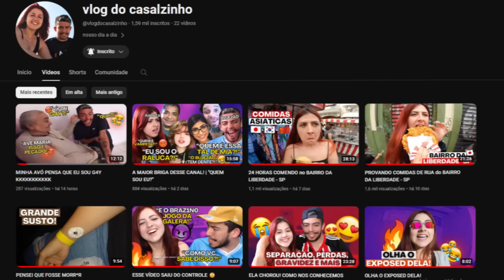REACT BOMBA! O IRMÃO GÊMEO DE SUKUNA E NOVA TÉCNICA DE CORTE DO ITADORI REVELADA JUJUTSU KAISEN 257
Hoje trouxemos o react BOMBA!!! O IRMÃO GÊMEO DE SUKUNA E A NOVA TÉCNICA DE CORTE DO ITADORI REVELADA - JUJUTSU KAISEN 257 do BRUNO BANDEIRA.